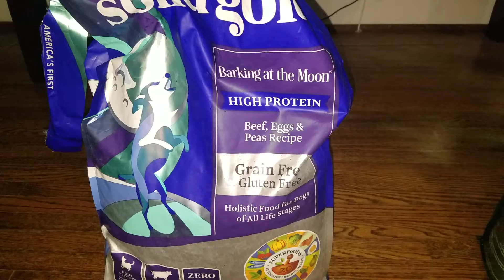Dietz the Schnauzer - dry dog food test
**He's on a new food as the vet says he's overweight.  She recommended Royal Canine as of 30 days ago.  Here is his weight loss journey start...